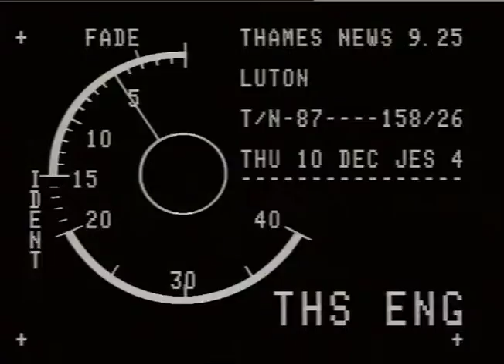Luton Airport | 1980s Airport | Luton Airport to create jobs | New air terminal | TN-87-158-026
THAMES NEWS - 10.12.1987 - LUTON AIRPORT - TWO HUNDRED JOBS ARE TO BE CREATED - WITH THE OPENING OF A LUXURY AIR TERMINAL - COST 10m. _

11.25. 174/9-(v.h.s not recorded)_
Est.shot - 'Welcome To Luton Airport'-SIGN ext
C/u, Air hostess,on apron; passengers boarding plane
The plane int,with passengers/air hostess:_
( all lib.pics.TN )
MARCUS POWELL V/O